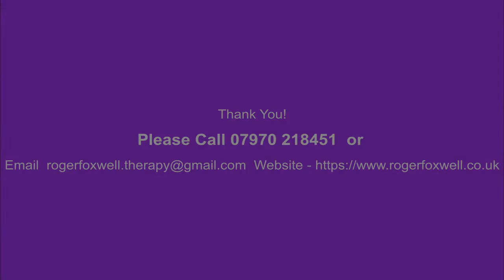Help and tips for Tinnitus I How to fix my tinnitus? I Tinnitus Support UK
Listening to your whole body and mind can be crucial to help relieve Tinnitus